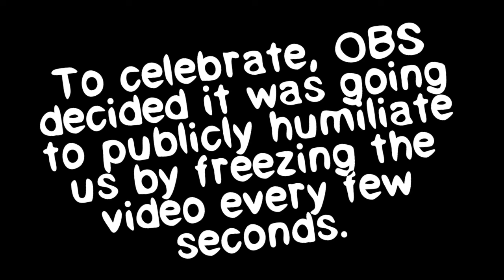Super Warner Bros Melee! - MultiVersus - Polar Bear Buddies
The Bare Buddies play MultiVersus.

This is a joke channel. We tell jokes. Don't sue us :D